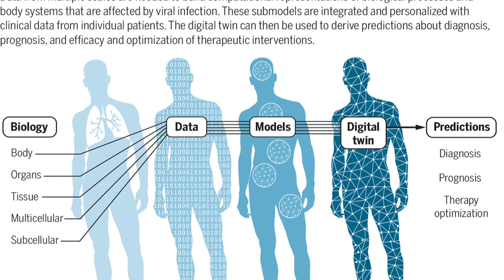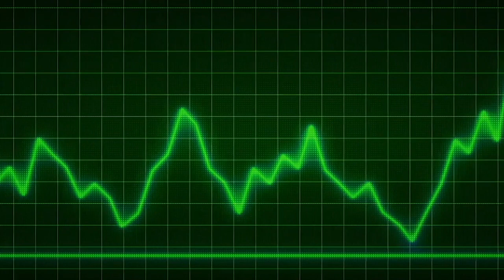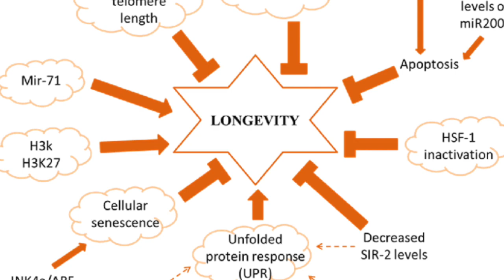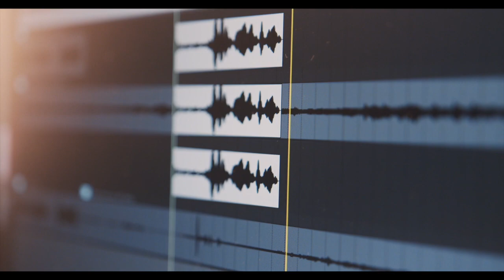The Longevity Revolution in Medicine | Dr David Sinclair & Sweet Fruit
★ If you got value from the information I provide, please consider donating:

🤖  Bitcoin: bc1qj82eaek0jz5vzyexj3xetfmzvtrqs2k5mh8dn2
👌  Bitcoin Cash: qrtge89u9aqfjqmc3dgj4zxg8jylysj73yv50mvc87
🤘  Ethereum: 0x1F04F55c610c112c2DedDB0a936FA1C39a39f50D
🗣  Litecoin… LKfb3xJNbKohLhthSSj1bhAoVrn9AdEBXM

david sinclair interview,
david sinclair sirtuins,
david sinclair channel,
sirtuins explained,
david sinclair latest,